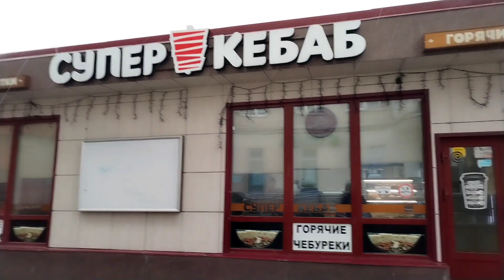Шашлык в Санкт-Петербурге, Россия/Shashlik in St.Petersburg, Russia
Шашлик в Санкт-Петербурге, Россия/Shashlik in St.Petersburg, Russia